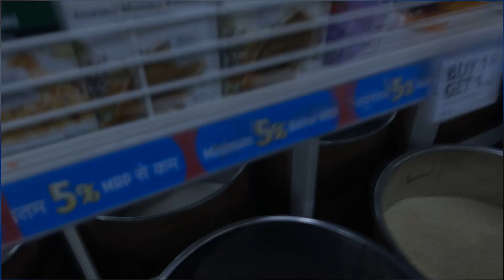Mart me Video banane ke liye kiya mana 😭😡 | Vlogging with Harshvardhan | HV’s Corner